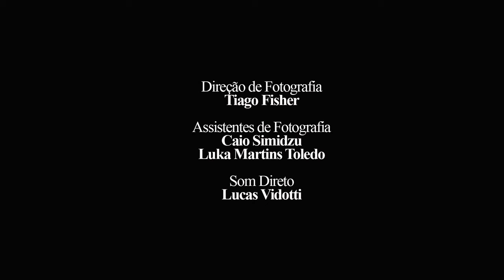Carol Zanella - "Momento Íntimo de um Ser Social"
7º Projeto da 4ª Turma do TAC
O "Momento Íntimo do Ser Social" é o sétimo projeto do Curso Técnico de Atuação para Cinema e TV da Academia Internacional de Cinema de São Paulo.
O projeto se realiza em uma cena criada à partir de processo de pesquisa de personagens inspirados em pessoas reais que habitam a Praça Roosevelt e a região central da Cidade de São Paulo. Os atores e atrizes tem um desafio de criação dramatúrgica, criação de decupagem em
plano-sequência e de direção de arte, figurino e produção de presença.

ELENCO: Carol Zanella
DIREÇÃO: Vanessa Prieto
ASSISTENTE DE DIREÇÃO: Mariana Neris e Pedro Correia
COORDENAÇÃO ACADÊMICA: Vanessa Prieto
DIREÇÃO DE FOTOGRAFIA: Thiago Fischer
ASSISTÊNCIA DE FOTOGRAFIA: Caio Shimizu e Luka Toledo
SOM DIRETO: Lucas Vidotti
PRODUÇÃO EXECUTIVA: Pietro Teixeira
ORIENTAÇÃO DE DIREÇÃO DE ARTE: Dicezar Leandro
ORIENTAÇÃO DE PESQUISA ETNOGRÁFICA: Fernanda Raquel
DIREÇÃO DE ARTE: Lucas Cardoso
CATERING: Mariza Alvez